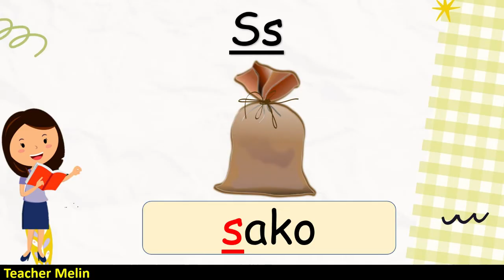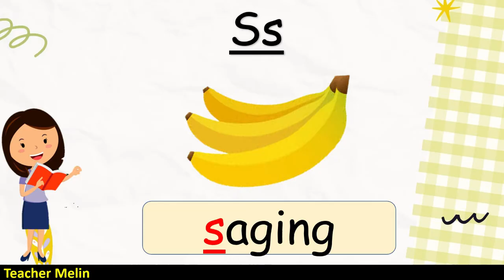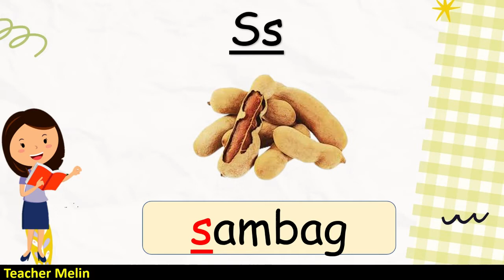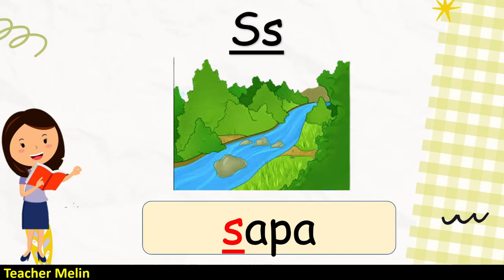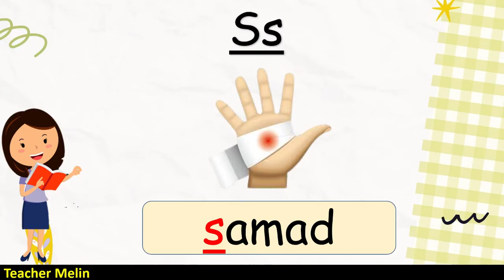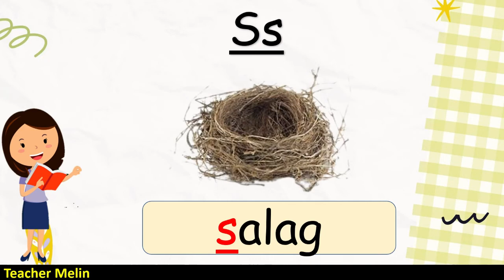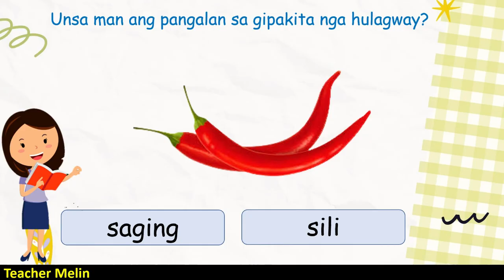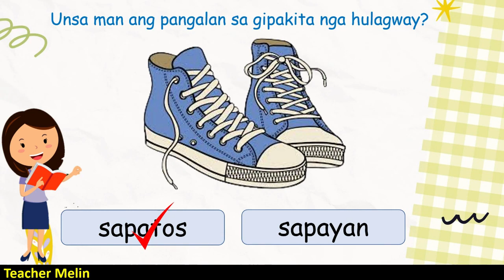Letrang Ss Sinugbuanong Binisaya